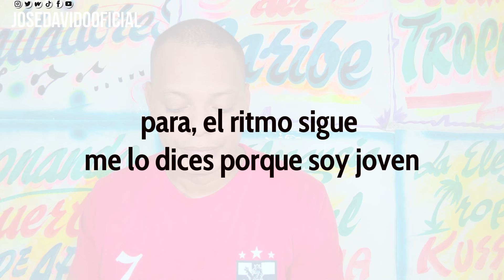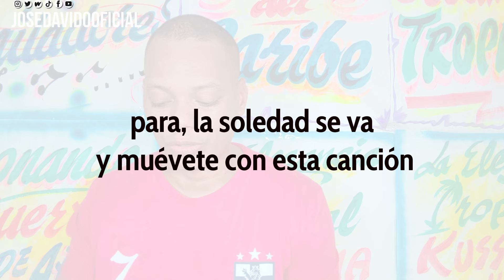CAPITAL TOPICAL O LA LATICA: ÉXITO PICOTERO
Este clásico picotero proveniente de tierras europeas con todo el sabor que caracteriza la música latina, prendiendo la fiesta desde los 80's hasta la actualidad.